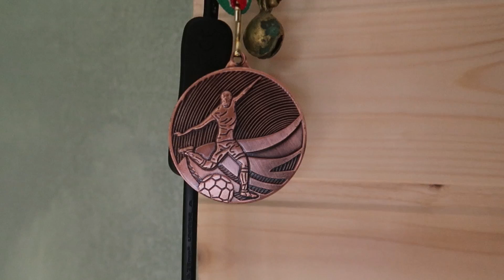quarantena - GIORNO 3 - VLOG